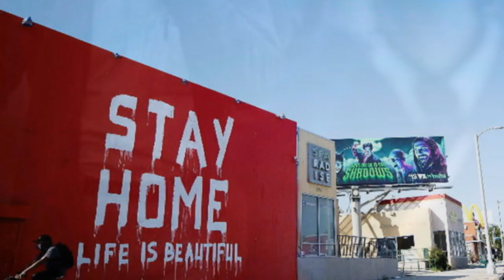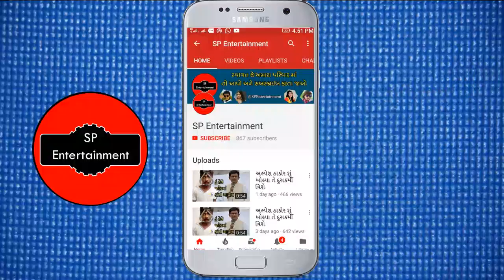ટ્રમ્પે વાઇરસ ના કેસ વધતા મોદી પાસે મદદ માંગી